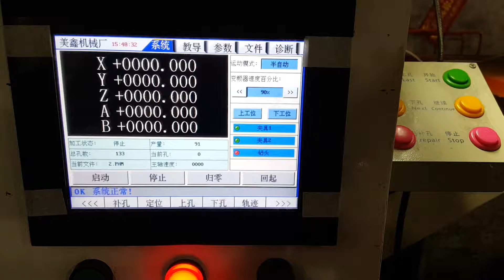5 axis one drilling and one tufting broom machine video